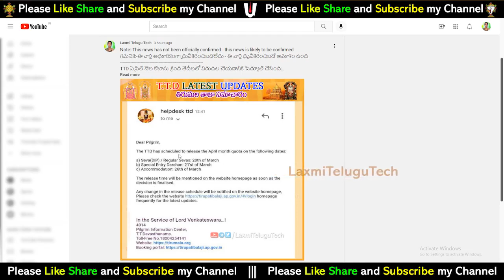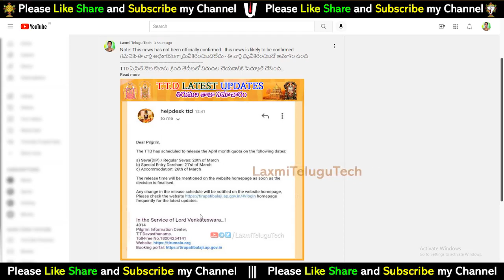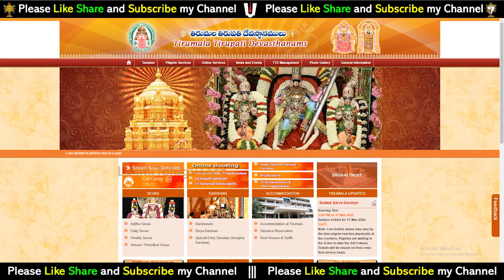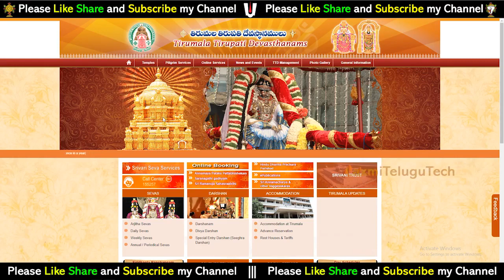Tirumala Special Entry darshan Month of April Update || april month accommodation updates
Tirumala Special Entry darshan Month of April Update || తిరుమల స్పెషల్ ఎంట్రీ దర్శనం ఏప్రిల్ నెల అప్‌డేట్ న్యూస్ || april month accommodation updates

for general queries please contct :-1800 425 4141 and 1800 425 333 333